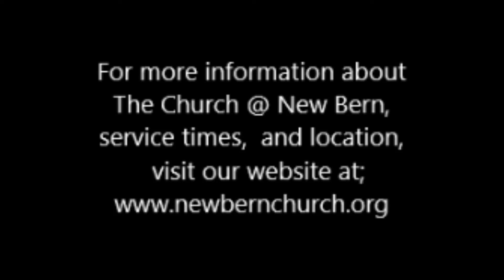TC@NB, 1506 "Worship on the Day of Pentecost"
Worship on the Day of Pentecost"
June 2006